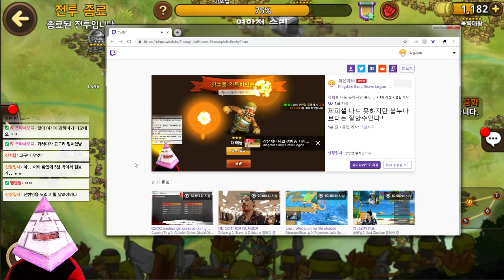킹덤스토리 - 관해와 함께하는 남중평정전 20181123 kingdom story